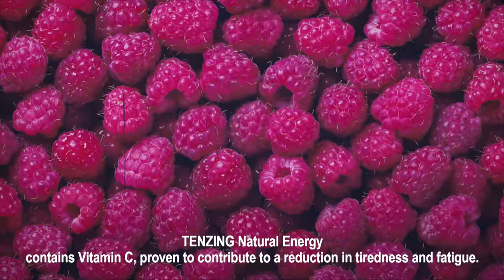TENZING Natural Energy - The Power of Nature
TENZING - The energy drink powered by nature.

* 100% plant-based
* Nothing artificial